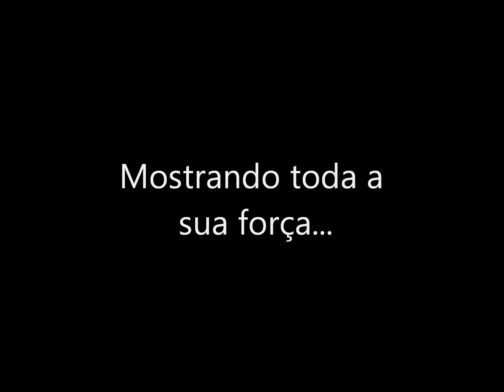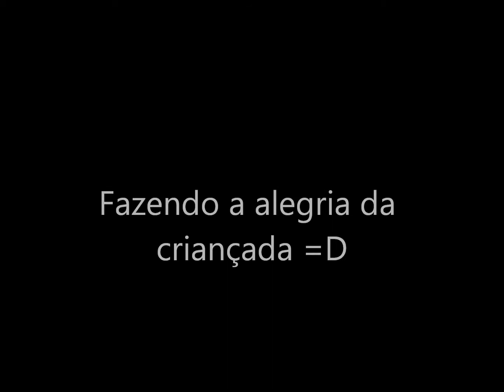Hilux desatolando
Hilux desatolando uma bicicleta!